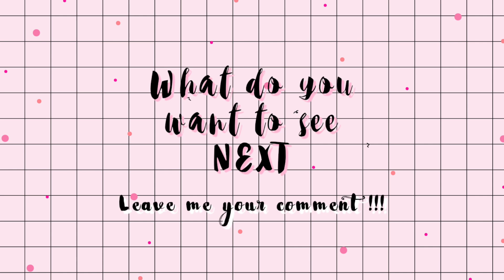MissCandyUnicorns Nails | ทำเล็บด้วยตัวเอง ลายยูนิคอร์น สายหวาน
MissCandyUnicorns Nails | ทำเล็บด้วยตัวเอง ลายยูนิคอร์น สายหวาน   ↓Click Me ↓

สำหรับฮาวทูในวันนี้นะคะ พลอยได้แรงบันดาลใจมากจากชื่อแชนแนลของตัวเอง นั่นก็คือยูนิคอร์นนั่นเอง เราอยากให้ออกมาสนุกสนาน วิ้งๆ บอกเลยว่าอุปกรณ์จัดเต็ม !!!

Product I used (อุปกรณ์)

Flocking Velvet No. 495

Jelly Nail Clear Gel Top and Gel Base
Jelly Nail 059 Lilac Party
Jelly Nail 016 Turquoise

Eternal Basics LED Lamp

If you decide to do the design pls tag me !
ถ้าเพื่อนๆลองทำตามกันอย่าลืมแท็กมาให้พลอยบ้างนะคะ